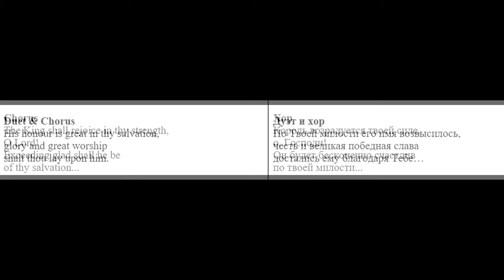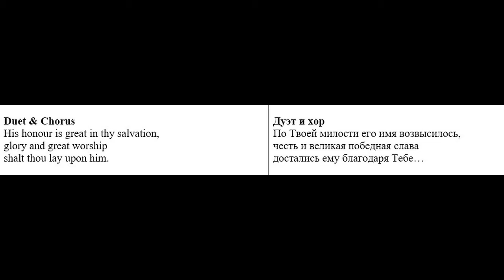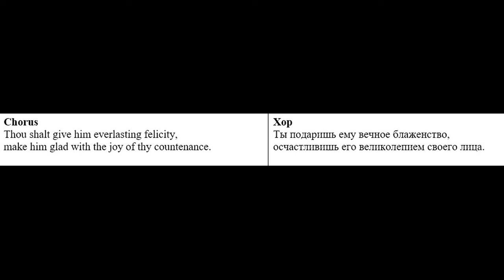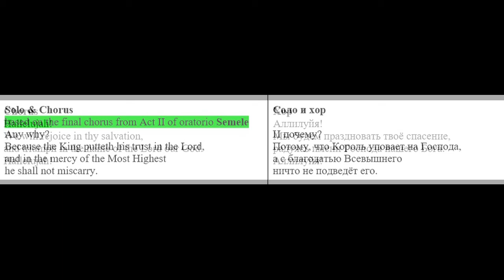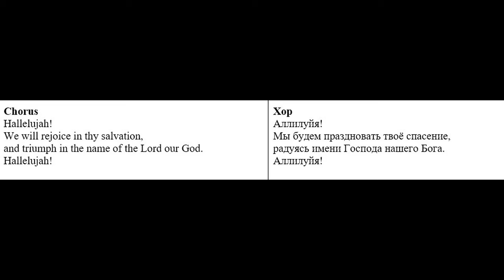Handel. Dettingen Anthem (The King Shall Rejoice)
HWV 265
Christopher Tipping, altus.
Harry Christophers, tenor.
Stephen Varcoe & Michael Pearce, bass.

Trevor Pinnock, organ.
Choir of Westminster Abbey.
The English Concert.
Simon Preston